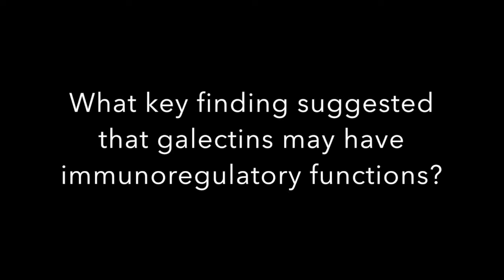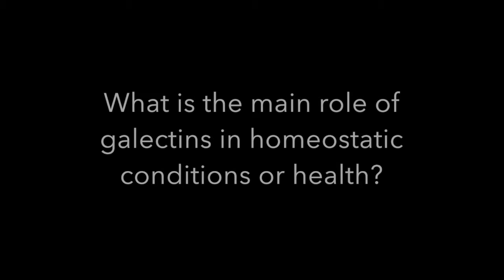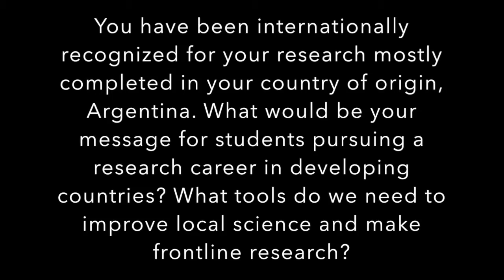Dr Gabriel Rabinovich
Dr. Rabinovich received his Ph.D. in Immunology from the University of Cordoba and obtained a post-doctoral position in the Immunogenetics Division at the University of Buenos Aires. He is senior investigator of the National Research Council (CONICET) and Head of the Laboratory of Immunopathology at the Institute of Biology and Experimental Medicine (IByME), Deputy director of IByME and Professor at the University of Buenos Aires. He recently entered the National Academy of Sciences, USA. Rabinovich Lab focuses on studying galectin-glycan interactions and how they play a role in the regulation of the immune response. His lab works in glycoscience and immunobiology for the development of novel therapeutic targets in inflammation, autoimmunity and cancer.

Interview by Jennifer Enciso